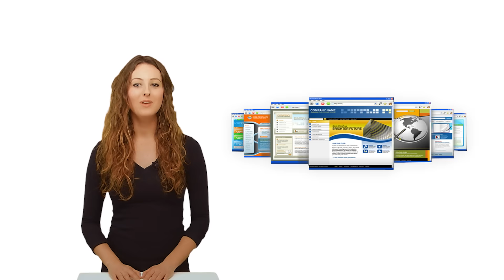SpotCast - We make 'your' content move - Videomarketing en video-communicatie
SPOTCAST - We make content move - Video-marketing: Productvideo en informatievideo

SpotCast is een videoservice die video's vervaardigt voor in webshops, voor websites en voor social media campagnes van producten, diensten en organisaties.
SpotCast werkt snel makkelijk en betaalbaar.
We laten producten zien, we vertellen wat ze doen en we melden waarin de producten zich onderscheiden. Dit kan eenvoudig of uitgebreid. Als u dat wilt, dan bepaalt u de tekst, de achtergrond, het lettertype, de muziek, de presentator of presentatrice, of u laat het allemaal aan ons over. Wilt u dat we voor uw video's een eigen kanaal inrichten? Vanzelfsprekend doen we dat.

Met SpotCast gaat u van stilstaande naar bewegende inhoud. SpotCast.nl, We make content move :)

Ongelezen rapporten, beleidsnota's, memo's en e-mails maken plaats voor bekeken video's.

Voor het fris omzetten van uw oude communicatie naar videocommunicatie en van oude marketing naar videomarketing. Videomarketing en videocommunicatie vormen de basis van onze service

SPOTCAST.nl uw eigen video afdeling